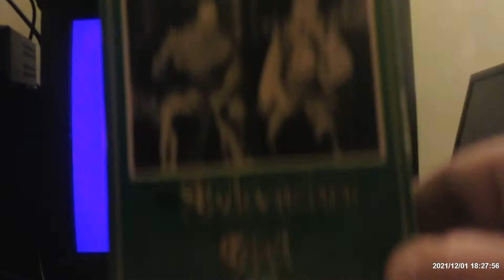Opening of Laurel and Hardy' Bohemian Girl 1981 VHS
Distributor: The Nostalgia Merchant
Tape Release: 1981

It Has:
*The Nostalgia Merchant 1981 Logo Black & White
*Opening Card of "Bohemian Girl" It Cut Out Metro-Goldwyn-Mayer 1930's Logo.
*Startinf of the Film with Musical Opera Number.